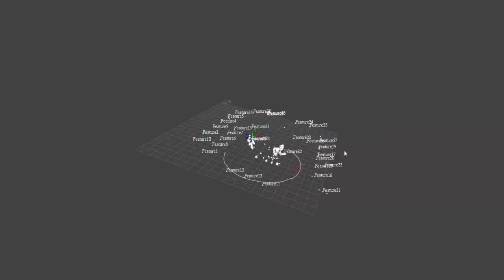Making Of: FreeSol - Fascinated ft. Justin Timberlake, Timbaland